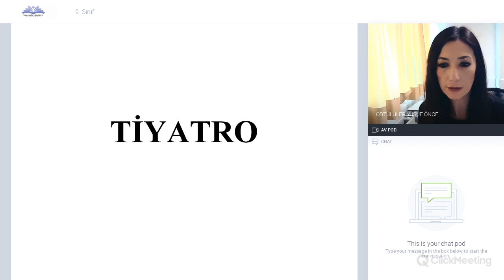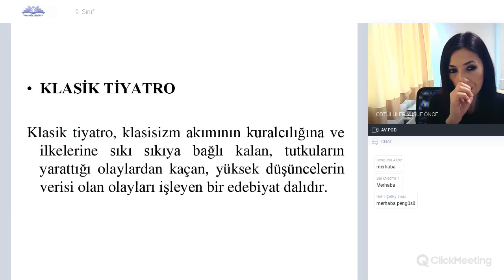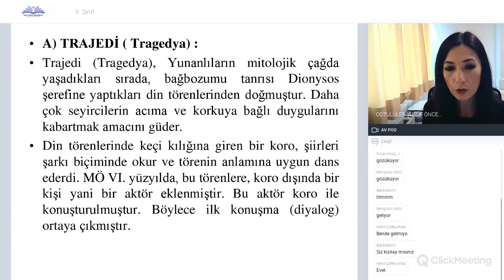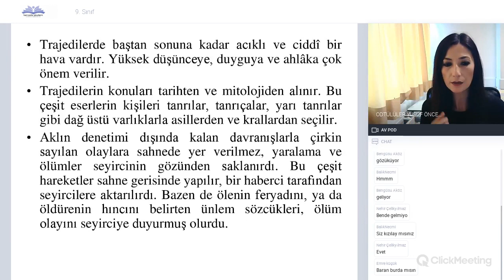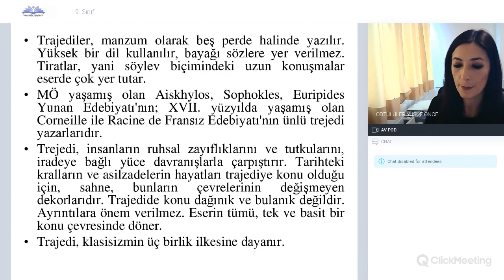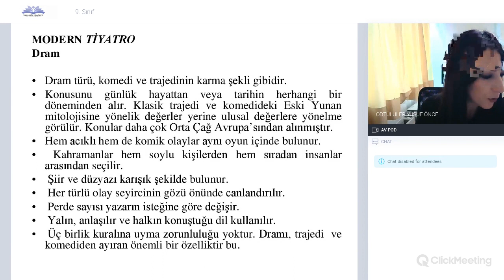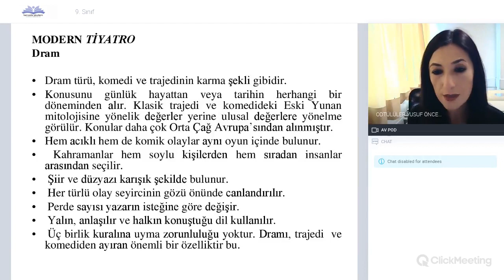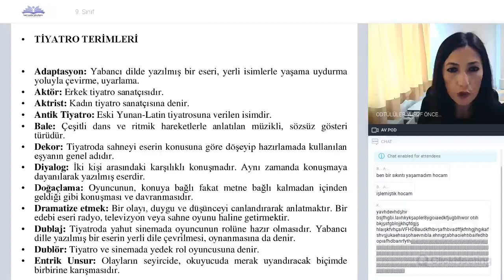9. Sınıf Türk Dili ve Edebiyatı - Tiyatro